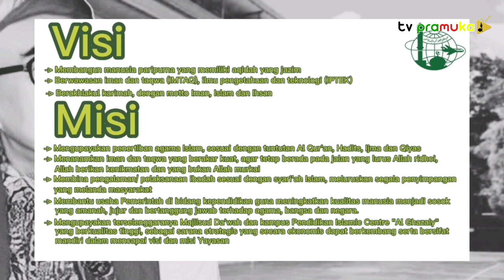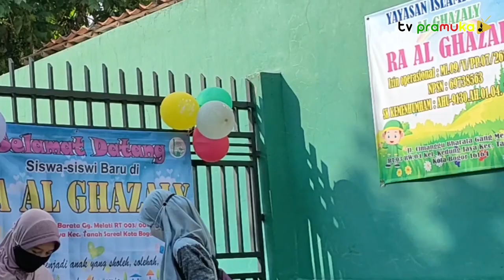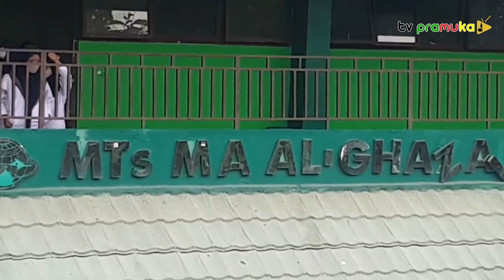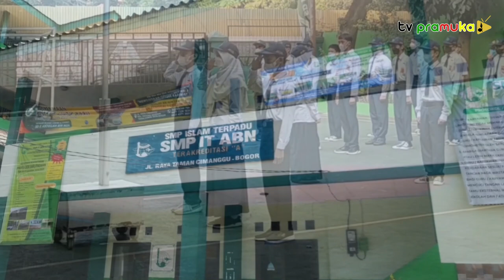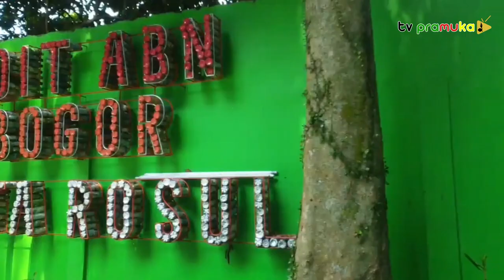[KultumRamadhan] #20 | Amaliyah Di 10 Hari Terakhir Bulan Ramadhan